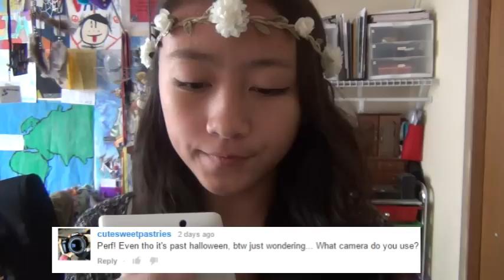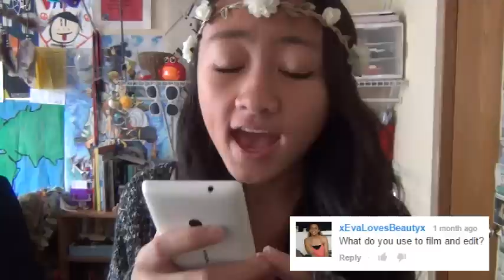Q&A│Stylehaul partner, Camera, Editor, etc.. :)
Hope you guys liked this xD
Unfortunately, i had to cut off about 18 minutes fo this video bc it was getting too long xD READ BELOW!

Heyyoo ;)
I'm gathering supplies for my Christmas videos! I'm planning on skipping thanksgiving stuff, lol sorry, im just too excited for Christmas, AHHH. ♥

You may just be featured xD Comment LOTS of questions please xD

I'm sorry for the quality, i really want good quality for you guys, but i need to figure out my editor, because my last video was filmed with a canon camera, but it came out as bad quality :(